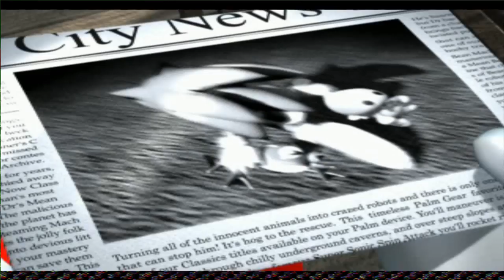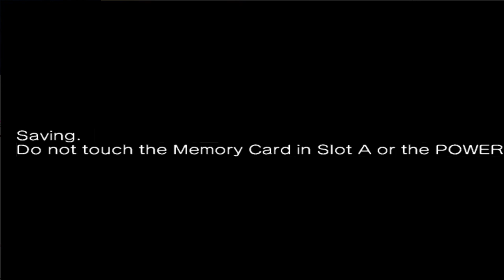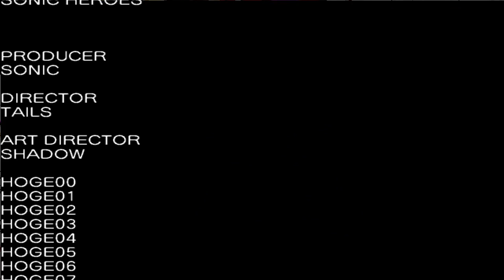Sonic Heroes - Team Rose Story Mode (Beta 10.8)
Another one of the long playthroughs in the Beta version of Sonic Heroes.